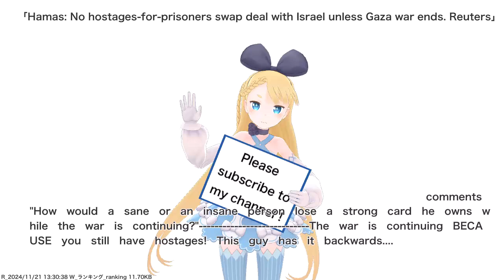Hamas: No hostages-for-prisoners swap deal with Israel unless Gaza war ends. Reuters,etc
VTuber will deliver news such as current hot topics and public opinions. References for this video